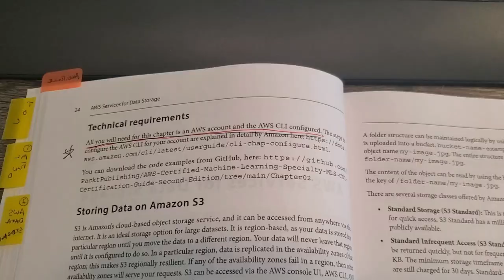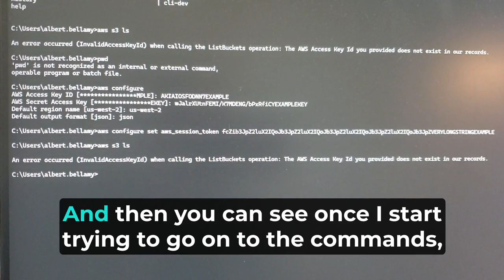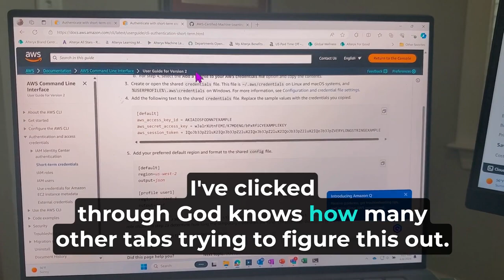AWS Command Line Interface Issue - HELP!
I hit a roadblock, and my first instinct was to quit.

Instead, I'm asking for your help.

I really, really want to review this AWS Machine Learning book for you.

There's just one problem.

I can't seem to figure out the AWS Command Line Interface configuration.

Initially, my instinct was to do a review of the other parts of the book.

But I got up this morning and decided I'd make a learning moment out of this.

We're going to overcome this roadblock together, you and I.

Because I believe in citizen data science and low code/no code machine learning.

And I really want to provide good content for my audience.

So let's figure this out together.